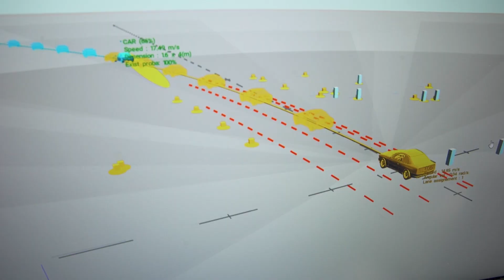Highlights and top takeaways from AutoSens in Brussels 2019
Recorded live at AutoSens Brussels in 2019, the world's leading vehicle perception conference and exhibition, held at the AutoWorld Museum, Brussels in September 2019. NEW! for November 2020 we are going to Hong Kong!